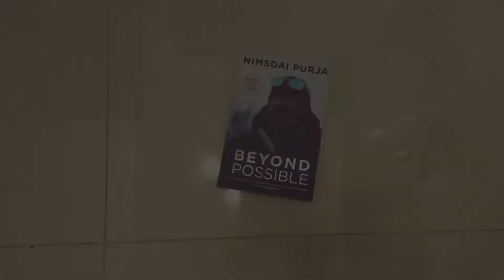Timro muskan le :Anmol Gurung # Cover video # Nepali song 🎵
Sewa, namaste everyone 🙏
Here is our cover video songs by Anmol Gurung  TIMRO  MUSKAN LE . Shot 🎥 by iPhone ..
Hope you all enjoyed the video. See you all soon on our next video.